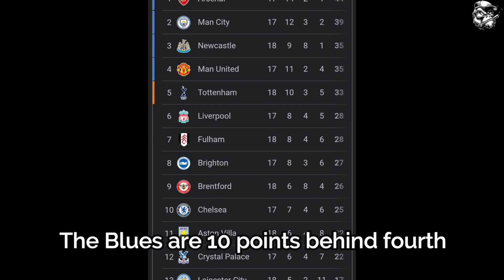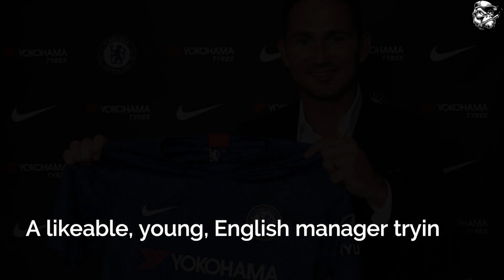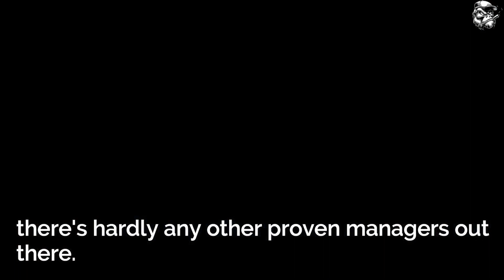Why Thomas Tuchel Is The BEST OPTION If Graham Potter Is SACKED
Why Thomas Tuchel returning to Chelsea makes sense as fans chant for former manager and pile pressure on Graham Potter